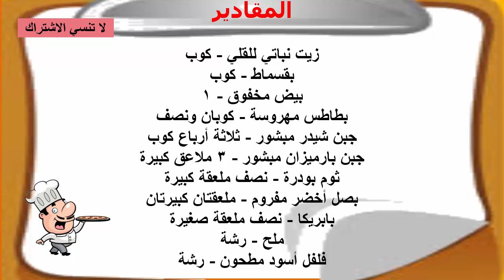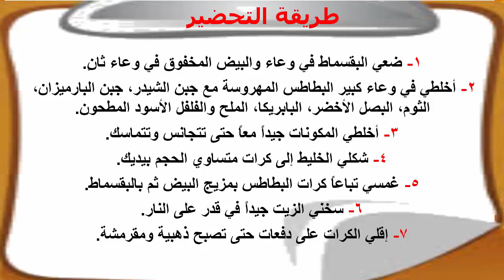طريقة عمل كفتة البطاطس